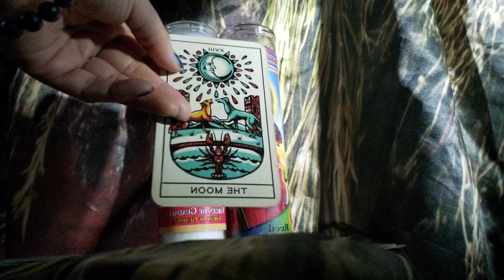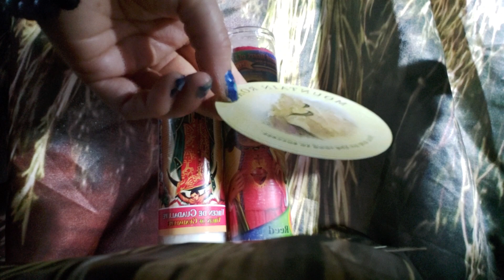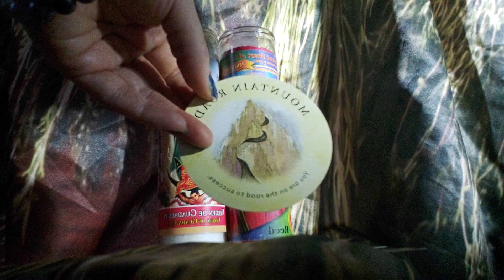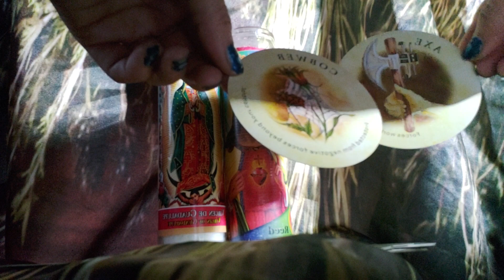Cancer protected from negative forces 🙏